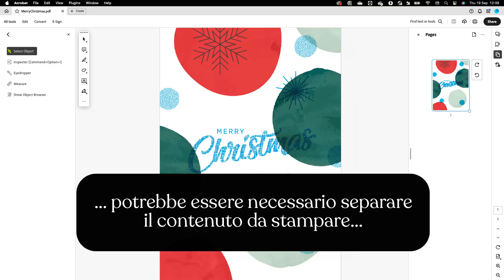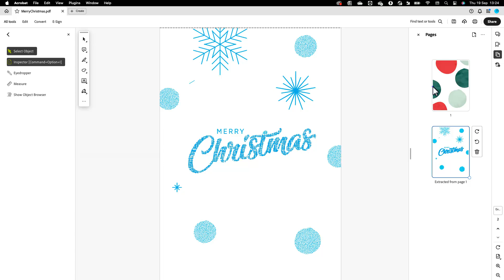Novità di PitStop 24.11: Aggiungi pagine con contenuto estratto